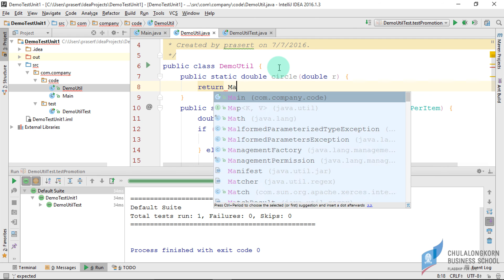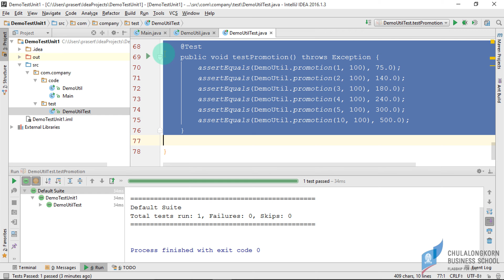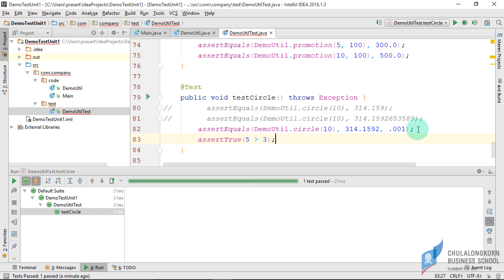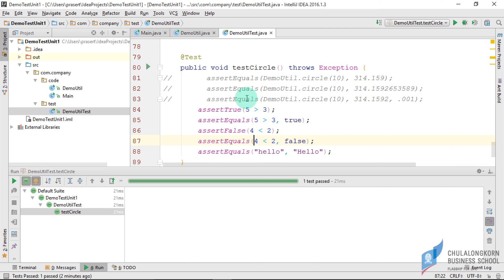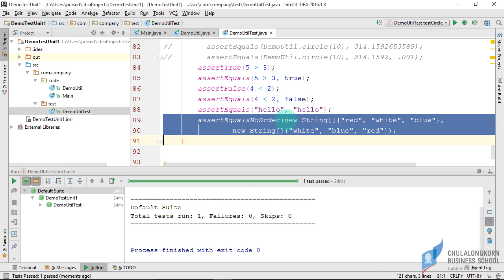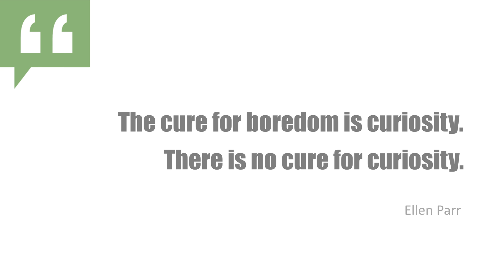สอน Java: การทำ Unit Test โดยใช้ TestNG ตอนที่ 4 การใช้ assert แบบต่าง ๆ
การกำหนด delta ใน assertEquals เพื่อเปรียบเทียบค่าแบบ approximate
การใช้ assert methods แบบต่าง ๆ เช่น assertTrue, assertFalse
===ดาวน์โหลดไฟล์ตัวอย่างได้ที่